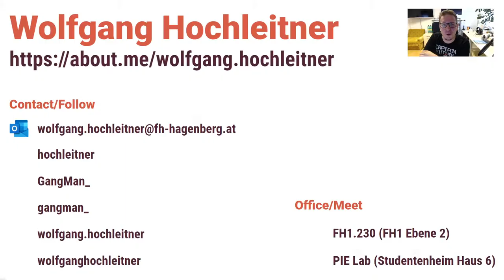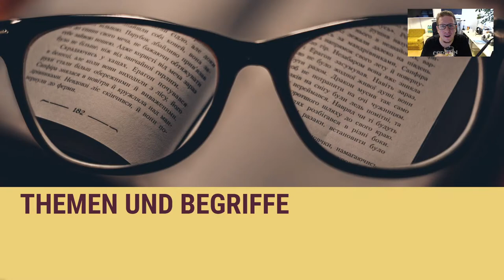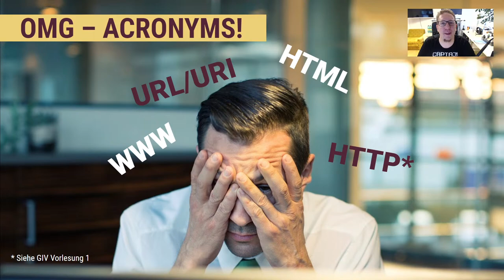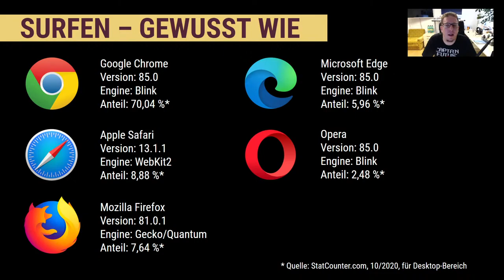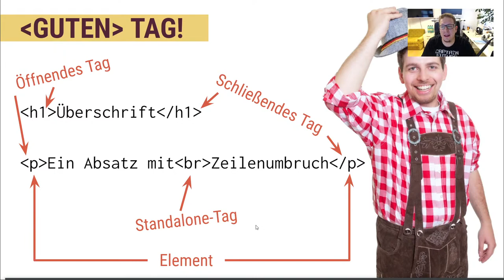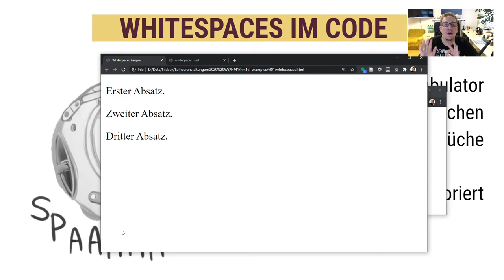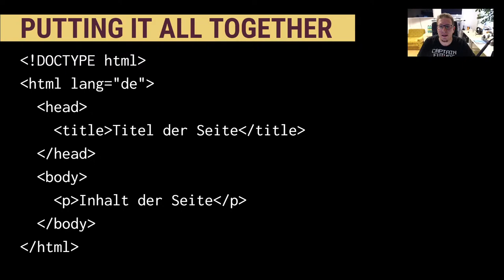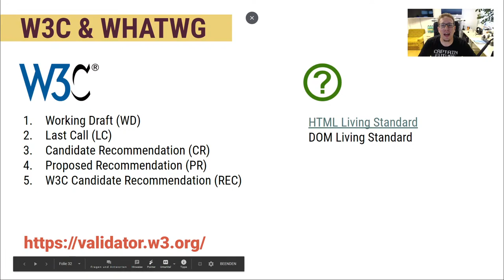WS20/21 - MTD114 Hypermedia 1 - Teil 1: Einführung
Stream zur Hypermedia 1 Vorlesung an der FH Oberösterreich - Fakultät für Informatik, Kommunikation und Medien in Hagenberg.

Diese erste, einführende Vorlesung beschäftigt sich mit der Terminologie rund um das World Wide Web und seine Sprache, HTML. Es werden darüber hinaus erste Elemente vorgestellt und auf die Geschichte der Sprache eingegangen.